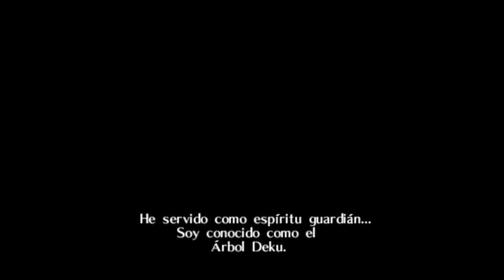TLO Zelda: Ocarina of time ``Parte 1 Introduccion``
Guia de Zelda :)

Ignorar.